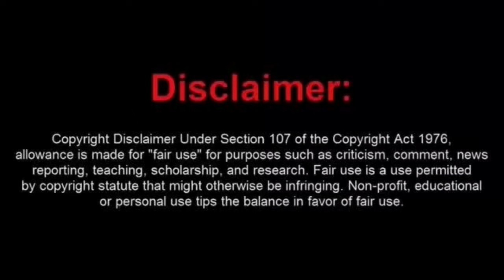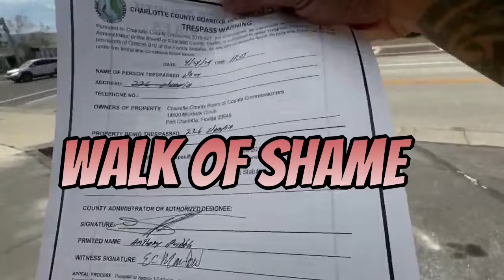Suspect Runs Wild In Columbus, OH and Gets Arrested with Gerbils In his Pants